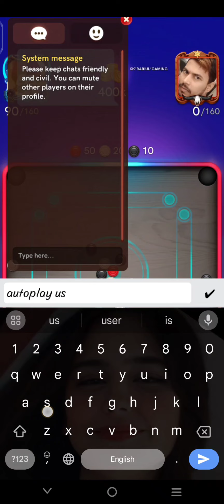Autoplayer 🤜Vs🤛 Rowdyy | Big Battle | Freestyle Mode | Carrom pool Rowdyy